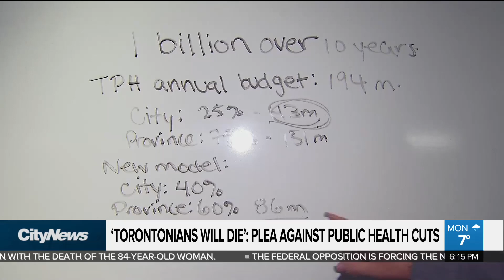Health professionals make plea against public health cuts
Healthcare professionals from across Ontario came together at City Hall to make a passionate plea against the province's plan to cut public health funding.